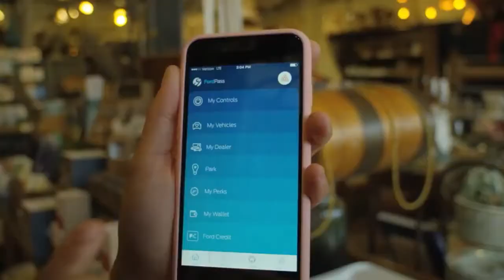Fords future mobility vertual reality | virtual reality video| Ford vertual realit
Fords future mobility vertual reality, virtual reality video, future technology.

This video is about vital reality presented by Ford. This fords future mobility vertual reality video gives you a glimpse of what is coming in near future.

Ford future mobility,
Ford motor company,
how vertual reality used in cars,
vr car design,
what is vertual reality,

Fords future mobility vertual reality
John Coogan,
emerging technologies,
emerging technology,
emerging tech,
futurestic tech,
futurestic technology,
latest technology videos,
future technology,
upcomming technologies,